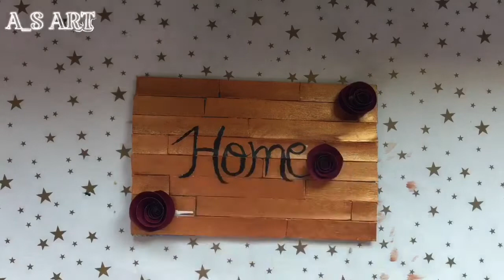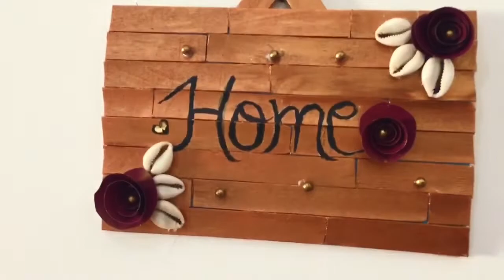Amazing Icecream stick craft idea|popsicle stick craft | Art & Craft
Hai .frnds. This is a popsicle art and craft video. In this video u can how to make a popsicle stick house hanging .ice cream stick craft for your house decoration ..